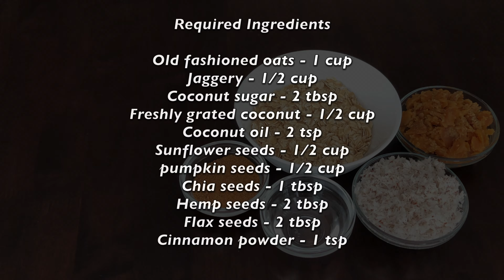Homemade Granola-Stovetop Granola-Healthy Granola For Weight Loss-Healthy Weight Loss Snack Recipe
Healthy homemade granola recipe  is made with jaggery,  coconut sugar, oats, pumpkin seeds and
Sunflower seeds. Healthy nut free granola recipe is healthy snack for kids and adults
Learn how to make stove top granola ( no oven ) - easy and healthy snack recipe, diet plan to lose weight fast

Here is the required ingredients for homemade granola

Old fashioned roll oats - 1 cup
Jaggery - 1/2 cup
Coconut sugar - 2 tbsp
Freshly grated coconut - 1/2 cup
Coconut oil - 2 tsp
Sunflower seeds - 1/2 cup
Hemp seeds - 2 tbsp
Flax seeds - 2 tbsp

How to prepare homemade granola || How to make nut free granola || How to make granola with out oven || How to make granola on stovetop || Homemade granola recipe || Healthy granola recipe for weight loss || Healthy weight loss snack recipe

©Passionate Homemaker ALL RIGHTS RESERV